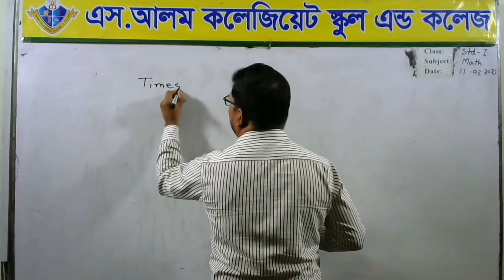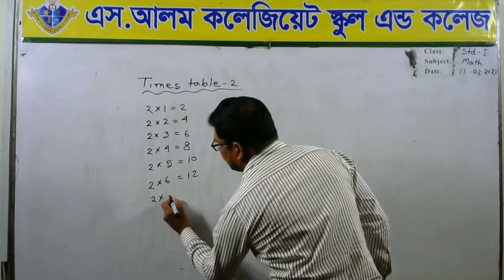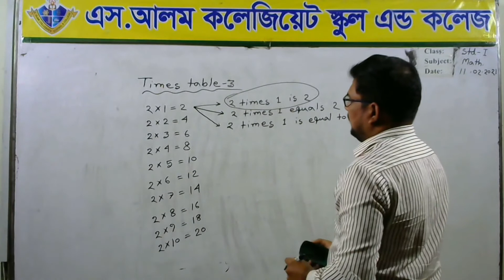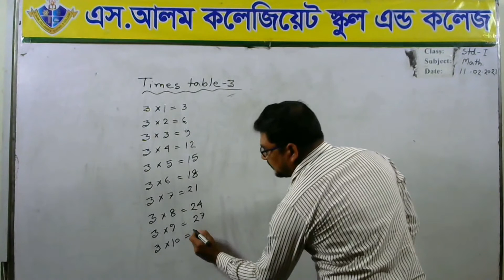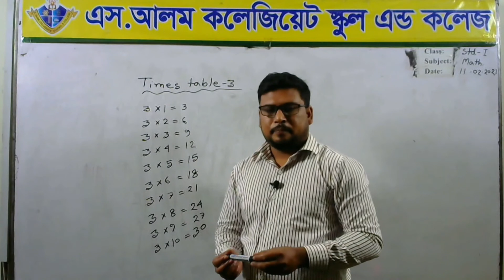Online class of Standard I Subject : Mathematics Title: Times table Teacher : Md Arafat